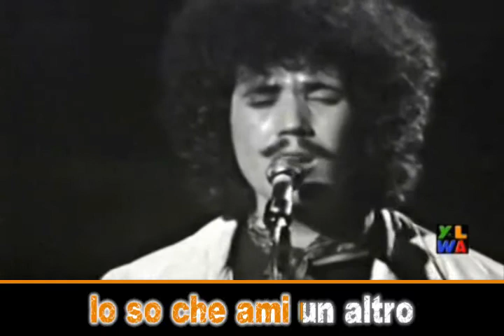Lucio Battisti - Il tempo di morire (karaoke fair use)